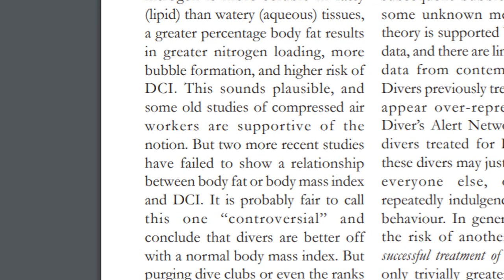Scuba Divers: How to Stay Fit at Home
If you are stuck at home, but still wanting to stay fit, or maybe even improve your fitness for scuba diving, here are my three reasons and tips on how to boost your health. You can improve your air consumption, physical fitness, and decrease your chance of DCS!

~ Camera Equipment :
Tripod Gopro

Introduction music : West Coast Best Coast
PALA